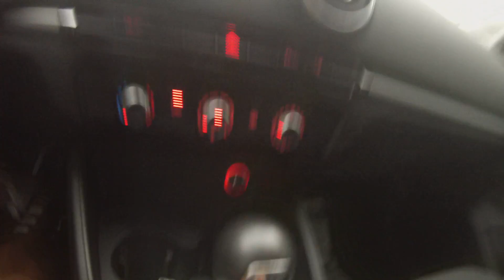[AVALIAÇÃO] AUDI A3 SPORTBACK 1.4 TFSi AMBIENTE 2014 - PRIMEIRAS IMPRESSÕES